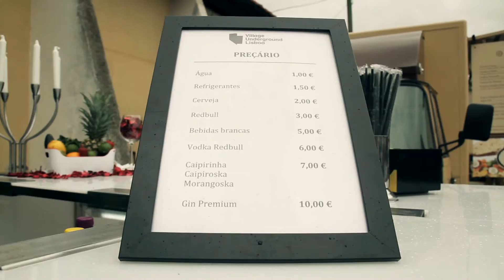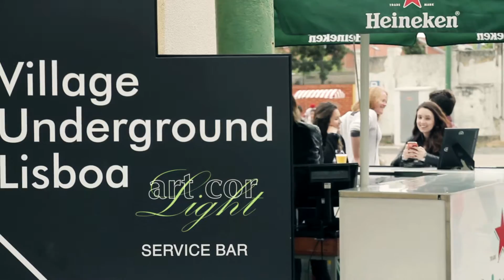ArtCor Light @ Village Underground